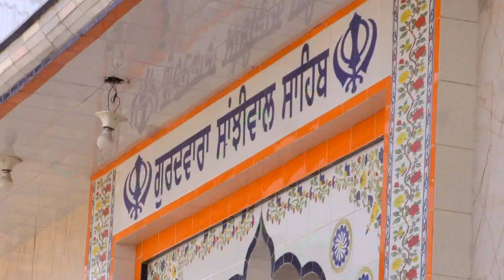Punjab Flood 2023 Update I August I Sangat Aid Sewa I Sangat Television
Join us on our official Facebook , Instagram, YouTube and Twitter pages